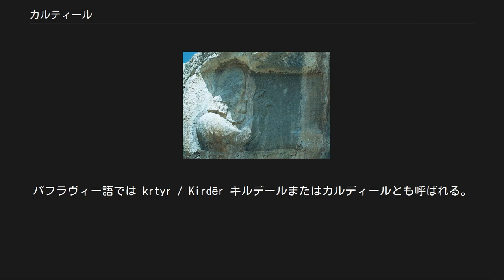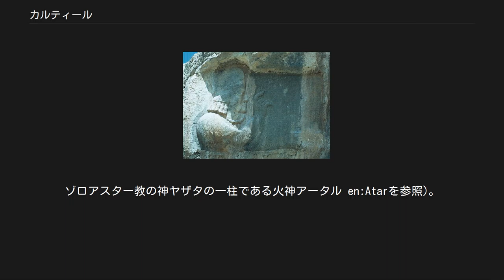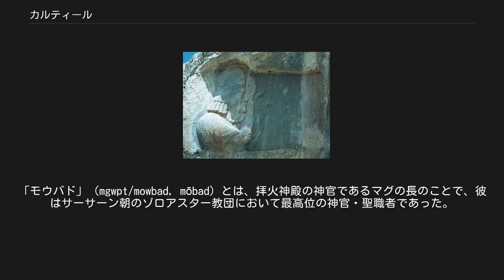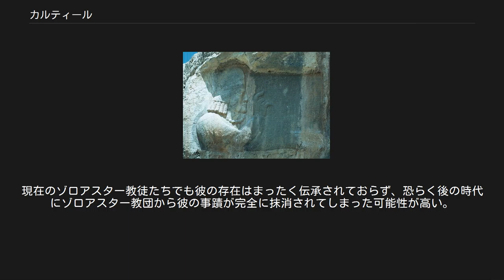カルティール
ナクシェ・ラジャブ磨崖レリーフのカルティールの肖像 カルティール(Kartir)は3世紀にサーサーン朝ペルシアに仕えたゾロアスター教の聖職者。
パフラヴィー語では krtyr / Kirdēr キルデールまたはカルディールとも呼ばれる。
少なくともシャープール1世（241年-272年）、ホルミズド1世（272年-273年）、バハラーム1世（273年-276年）の三代にわたって仕え、王朝の宗教政策に大きな影響力を持った。
 カルティールはかなりの確率でアフラ・マズダー神をより強調する立場にあったと考えられる。
別の考えで主流に近いものにはズルワーン主義がある。
ナクシェ・ラジャブの碑文に彼は天国と地獄の存在を明確にした描写があり、運命論的な立場にあるズルワーン主義の考えと共存することができなかった。
シャープール1世の治世、第一位の宗教顧問の立場にあった彼はズルワーン主義を異端として扱った。
しかしこの宗派対立について詳しいことは現在でもわかっていない。
 同時にカルティールは偶像破壊運動にも力を費やしたと考えられている。
これは神殿そのものが崇拝の対象となってしまうためである。
インド＝イランの信仰の伝統的な形であり、バビロン地方にも見られるもので、アルタクセルクセス2世が徴税の道具として始めたものである。
カルティールの時代において神殿は、法律的に特権的な地位を失って単に火を祀るだけの神殿となった(イランの宗教観念では火を祀ることが原初的な儀式として共通している。
アルダシール1世も聖火を地方に分祀する政策を行った。
ゾロアスター教の神ヤザタの一柱である火神アータル en:Atarを参照)。
 彼自身の文章によると、カルティールはシャープール1世の時に台頭し、シャープールの元を離れず供をした。
その息子ホルミズド1世の時代に、カルティールは最高位のモウバダーン・モウバド(Mowbadān-Mowbad)(聖職者中の聖職者という意味)に就いた。
ナルセ1世が建立したパイクリ碑文には、「オフルマズドのモウバド」（krtyr ZY 'whrmzty mgwpt）であったことが述べられている。
「モウバド」（mgwpt/mowbad, mōbad）とは、拝火神殿の神官であるマグの長のことで、彼はサーサーン朝のゾロアスター教団において最高位の神官・聖職者であった。
この立場についてから彼はますます積極的に自分の政策に反対する低ランクの聖職者を退けた。
カルティールは異教・異端弾圧の協力を呼びかけ、特にマニ教に対する迫害を強化した。
ナクシェ・ロスタムに現存する通称「ゾロアスターのカアバ」と呼ばれる建物の壁面に、カルティールは自ら行った宗教政策の成果についてパフラヴィー語による長大な碑文を残している。
それによると彼は各地にあった外来のユダヤ教、キリスト教、仏教、マニ教、バラモン教などの宗教勢力の排除し、さらにその拠点である教会や寺院などを破壊してゾロアスター教の教義の護持と全国への宣教を達成したと高らかに宣言している。
彼の結果マニ教の預言者であるマニは死刑に処せられた。
シャープールが預言者を保護する立場にあったのに対してホルミズドはカルティールの政策に追従する形をとった。
この迫害政策はナルセ1世の代にまで続く。
おそらく彼はこの時代に死んだと思われる。
 カルティールのことについては、サル・マシュハド、ナクシェ・ロスタム、ナクシェ・ロスタムの遺跡のひとつであるゾロアスターのカアバ 、ナクシェ・ラジャブの四ケ所に残る彼自身が作成させたパフラヴィー語による長大な碑文群が存在するが、これらの資料以外には詳しく証明する資料がない。
現在のゾロアスター教徒たちでも彼の存在はまったく伝承されておらず、恐らく後の時代にゾロアスター教団から彼の事蹟が完全に抹消されてしまった可能性が高い。
よってはっきりしたことはあまり分からない。